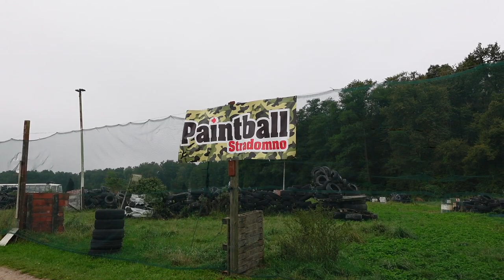Poszukiwania w bagienku utopionego kluczyka od luksusowego samochodu. Zobacz to na żywo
Trudna akcja wyciągania utopionych kluczyków od luksusowego auta. Poszukiwania w wodzie za pomocą wykrywacza metali i magnes neodymowy.

Sklep stacjonarny z wykrywaczami metali:
Odkrywca Historii
ul.Piastowska 28
14-240 Susz
woj. Warmińsko-Mazurskie

Muzyka
📞Kontakt:do Eweliny: